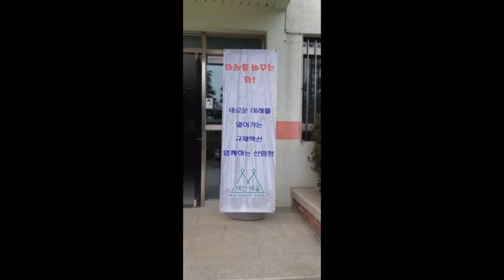영암산림항공관리소 규제혁신 활동